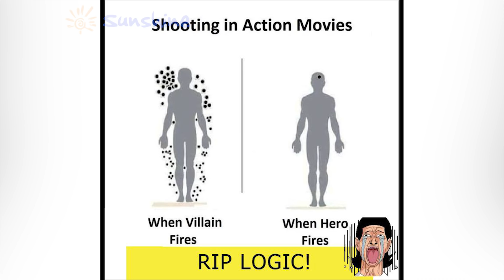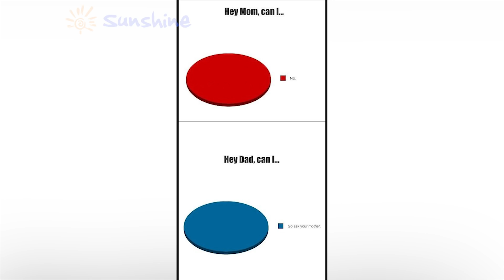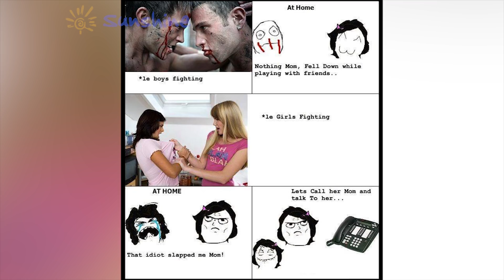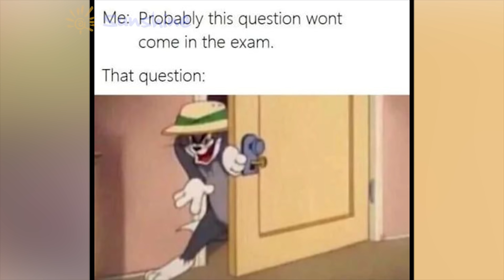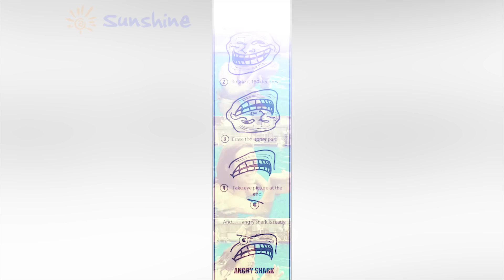Hilarious Troll Memes That Will Make Your Day - Ep43